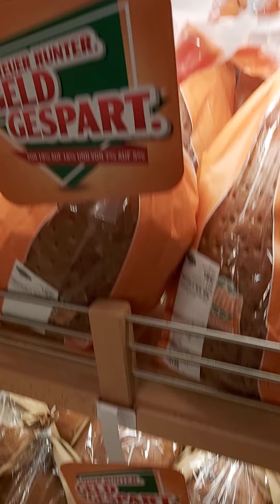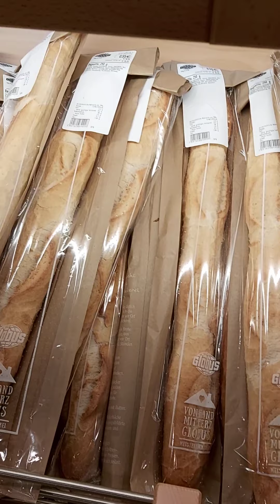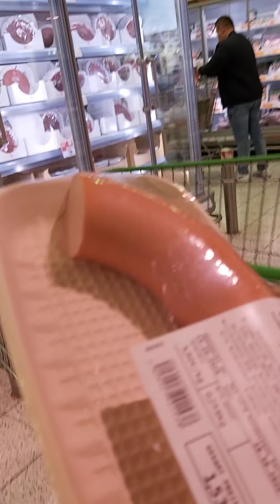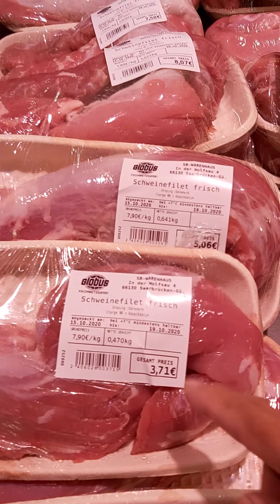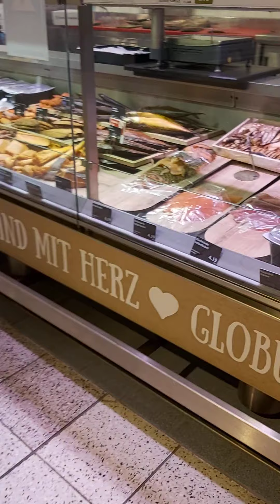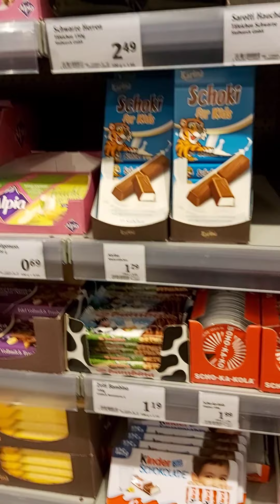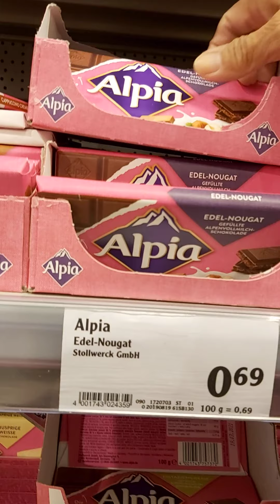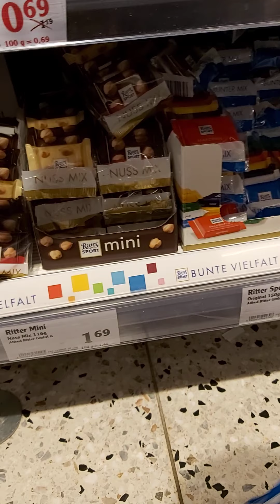At the Grocery Store.